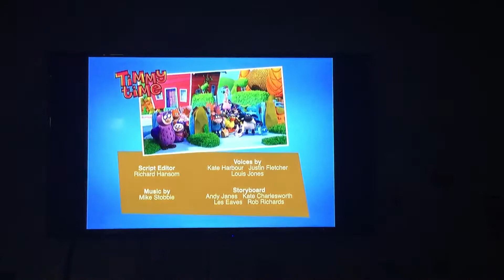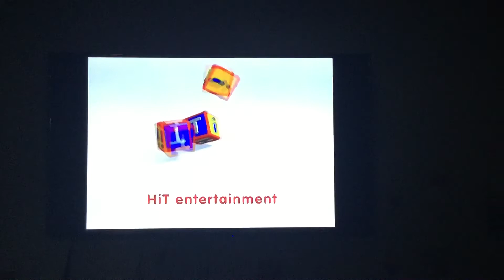Closing To Timmy Time Happy Birthday Timmy 2012 DVD